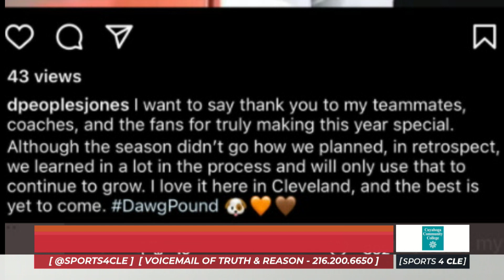Donovan Peoples-Jones Has a Message for Browns Fans Following 2021 Season - Sports 4 CLE, 1/13/22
Dave Bacon and Scott Petrak respond to what Donovan Peoples-Jones had to say on Instagram following the Browns' 2021 season.